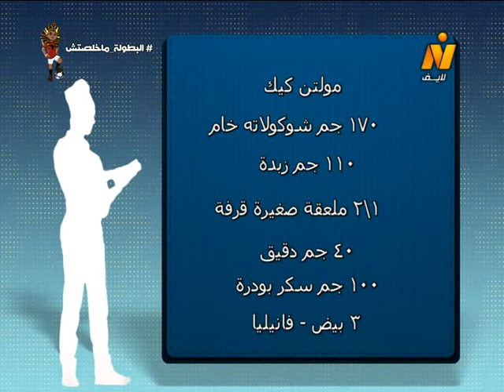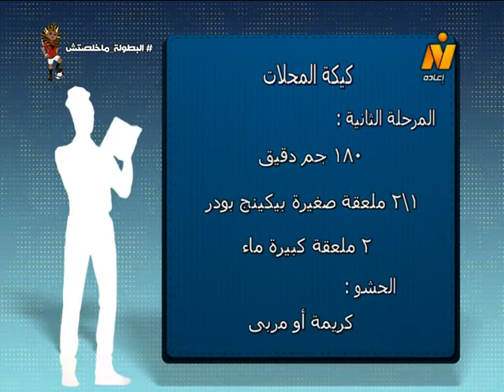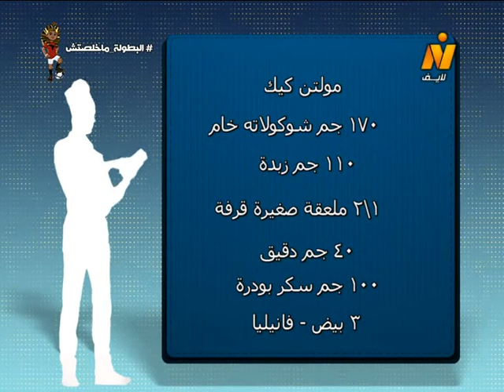مولتن كيك اللذيذ – كيكة المحلات بحشوات ״كريمة – مربى״